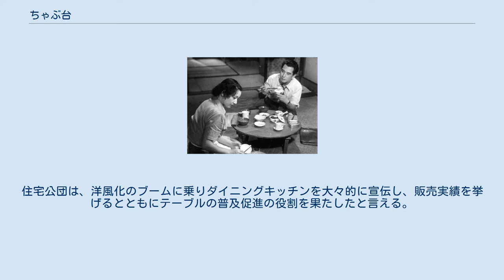ちゃぶ台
ちゃぶ台 ちゃぶ台、チャブ台（ちゃぶだい）は、日本で用いられる四本脚の食事用座卓である。
一般的に方形あるいは円形をしており、折り畳みができるものが多い。
上座、下座などの上下関係が感じられず、昭和初期の家族の団欒を象徴するシンボルとして取り上げられる。
1887年（明治20年）ごろから使用され、1920年代後半に全国的な普及を見た。
しかし1960年（昭和35年）ごろから椅子式のダイニングテーブルが普及し始め、利用家庭は減少していった。
 ちゃぶ台の当て字としては、卓袱台のほか、茶袱台、茶部台、食机などがあり、その他にも古くは森田草平の『煤煙』や徳田秋声の『黴』で書かれている餉台などがある。
地域によっても呼称は異なり、富山県、岐阜県、三重県、兵庫県、佐賀県、長崎県、熊本県などの一部ではシップクダイ、シッポクダイ、ショップクダイと、岩手県、富山県、岐阜県、滋賀県、鳥取県、島根県、愛媛県などの一部では飯台と呼称される場合がある。
茶部台の語源は、お茶を飲む部屋の台から来たとするものなどがある。
 語源についても諸説あり、正確にわかっていない。
有力なものとしては中国語でテーブル掛けを意味する卓袱（南中国音ではチャフ）から来たとするもの、同じくご飯を食べることを意味する吃飯（チャフン、ジャブン）から来たとするもの、中国人移民からアメリカへ広まった料理チャプスイ（英語: Chop Sui、チョップスウイ、チョプスイ）が元になったとするものなどがある。
英語で簡易食堂を表すChop Houseが由来となっているという説もある。
 1870年（明治3年）に仮名垣魯文が著した『萬國航海西洋道中膝栗毛』に既にチャブダイという言葉が西洋料理店の食卓を指す俗語として登場していることから、名称としてはこの頃すでに広まっていた可能性がある。
 概ね、脚が折りたたみなど何らかの方法で収納できるものを卓袱台と称する。
 ちゃぶ台の標準的な形状は正円形、楕円形、正方形、長方形の4種がある。
製作上の無駄が多いことと、日本の住宅事情から長方形の形状をした卓袱台がもっとも多く利用された。
円形の物は人数に融通が利くため、重宝された。
大きさは直径60センチメートル (cm) から240 cmまでのものと、豆チャブと呼ばれた直径25 cmから30 cmくらいのものなどがあった。
一般的なちゃぶ台を4人で囲む場合、一人当たりの使用スペースは膳を用いた場合よりも狭くなるが、皿の共有化がなされることで、結果的にゆとりが生じる。
 高さは15 cmから24 cmくらいが一般的であったが、これは時代を経る毎に高くなり、現在は30 cm前後のものが一般化している。
 素材は木製ではハリギリ（セン、センノキ）製がもっとも多く、高級なものではケヤキやサクラが用いられた。
それ以外にもタモ、マツ、シオジ、スギ、トチノキ、クリ、キハダなど様々な材料が使用されている。
高度成長期以後はメラミン樹脂も用いられた。
塗装は漆塗りや蝋塗り、ニス塗りのほか、化学塗料が使用される。
 撥脚台盤などの大きな食卓を使う習慣は、奈良時代には既に中国から伝わっていた。
寒さが厳しい中国東北部の旧満州では、小上がりに炕と称する竈の熱を利用した床暖房があり、その茶の間でちゃぶ台を使って食事をしていた。
貴族社会では同じ階級のものが同一食卓を囲む場合があったが、武士が強い支配力を持つようになると上下の人間関係がより重要視されるようになり、ほぼ全ての社会において膳を使用した食事が行われはじめた。
 江戸時代に入ると出島などでオランダ人や中国人らの食事風景を目にする機会が増え、それらを真似た洋風料理店では座敷や腰掛式の空間に西洋テーブルを置き、食事を供する場が登場しはじめる。
享保年間以降はこうした形式の料理屋が江戸や京にも出現し始め、そこで用いられるテーブルや座卓を「シッポク台」とか「ターフル台」などと称するようになった。
 映画「めし」昭和26年 明治時代に入ると西洋館の建築などに伴い洋風テーブルの導入が進められた。
町にも西洋料理店をはじめ、ミルクホールやビヤホールが生まれ、洋風テーブルの使用がなされるようになった。
この頃すでに西洋料理屋を「チャブ屋」、西洋料理を「チャブチャブ」、そこで用いられるテーブルを「チャブ台」と呼称する俗語が誕生しており、チャブダイという名称は広く知られるようになった。
 1895年（明治28年）ごろになると折畳み式の座卓に関する特許申請がみられ、座卓は家庭へ進出し始めている。
1903年...